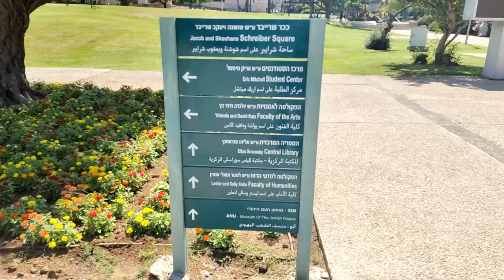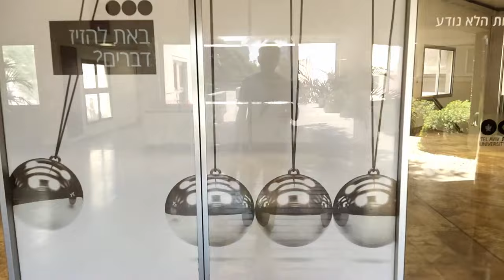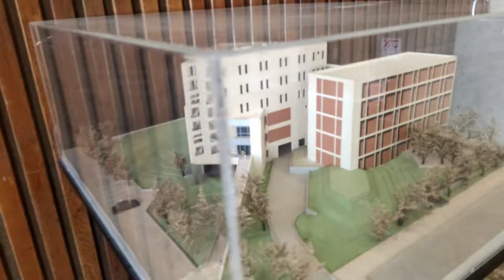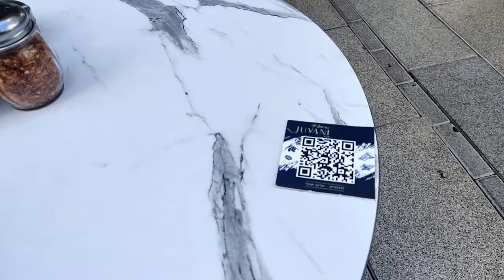A Day in Life at Tel Aviv University, Israel as a Cyber Security Student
A Day in Life of an international Cyber Security Student at Tel Aviv University, Israel 🇮🇱

Hi, In this video I have shared my experience of being a cyber security summer program student at Tel Aviv University in Israel. I am presently a Pre-Final Year Computer Engineering student at Thapar University in INDIA. I went to Tel Aviv University for a 1 Month Summer Program in Cyber Security Course and this video is about that only. Hope You Like it :)

Freely Share your comments in the comments section below :)